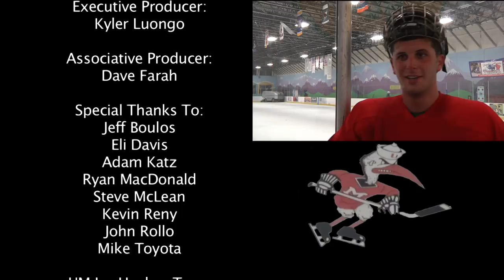Miami Ice: Hurricanes on a Frozen Pond (Class Version)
This is my documentary on the newly formed University of Miami club Ice Hockey team.  This was done as a project for my CMP:458 Documentary Productions class at the []_[].  Due to time constraints I had to make the video look this way.  I plan to revisit the documentary in the spring and get more footage and add more sections to it.  Overall, I think it is a great piece.